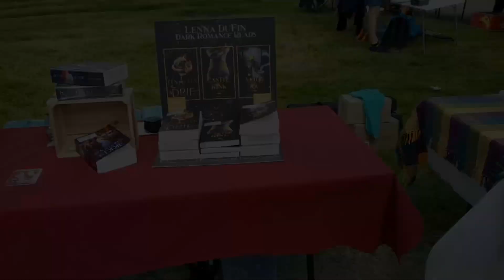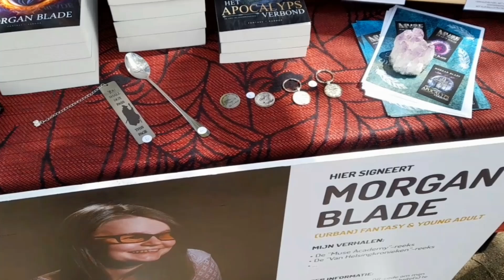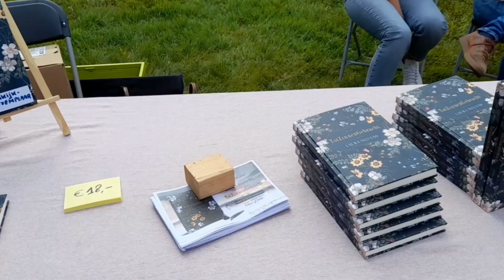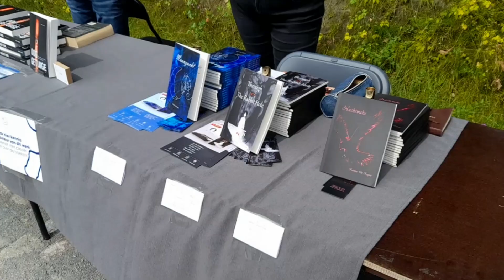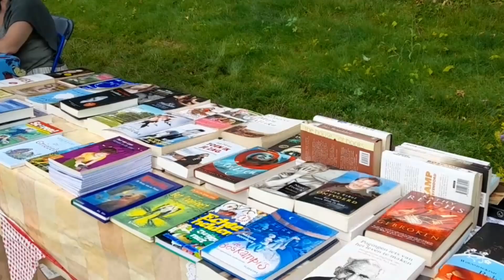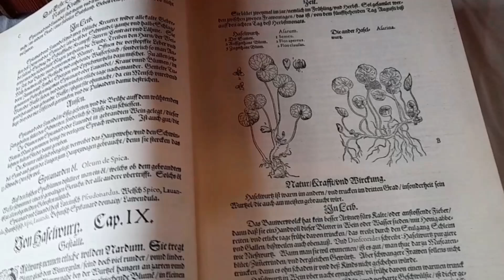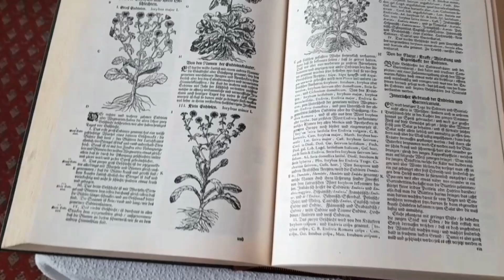Het boekendorpje in Lillo 📚📖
❗ENGLISH BELOW❗
De zon brandde nog net geen gaten in mijn (aftandse) parasol ☀, alle straten van dit pittoreske dorpje waren gevuld met boeken, inclusief het kerkje en smalle steegjes. Hoewel er maar 30 mensen in Lillo wonen, viel het aantal bezoekers niet meer te tellen. Een hele belevenis dus voor het Schrijverscollectief!
The sun just barely avoided burning holes in my (dilapidated) parasol ☀, all the streets of this picturesque village were live in Lillo, the number of visitors was uncountable. Quite an experience for the Writers' Collective!